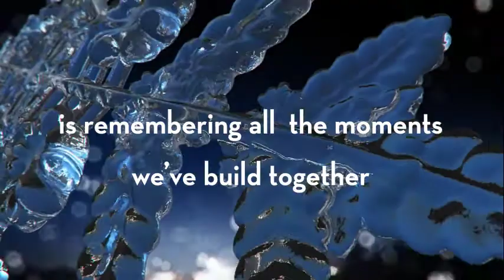Holiday video - test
EXP Global inc holiday video test